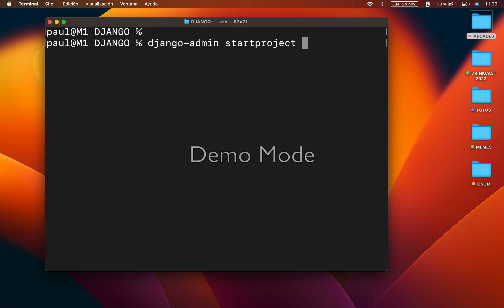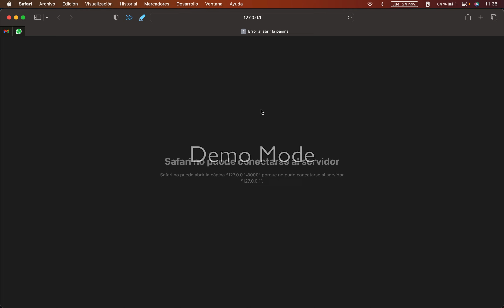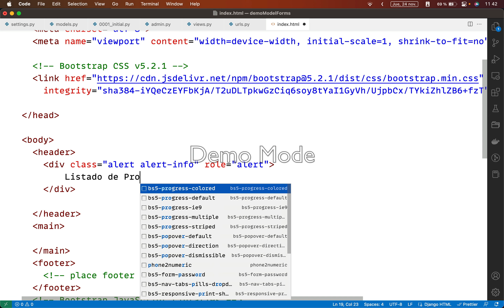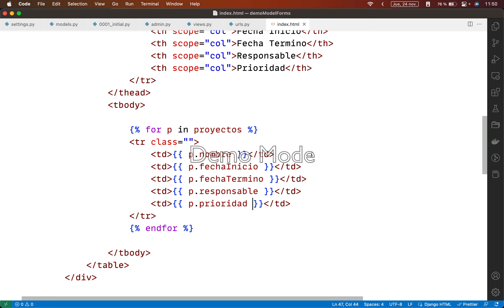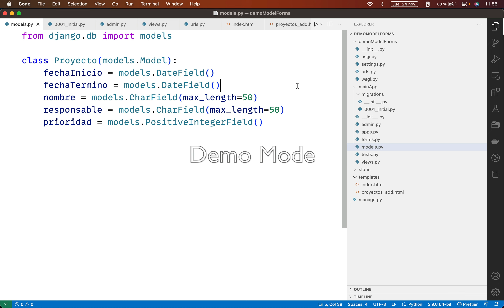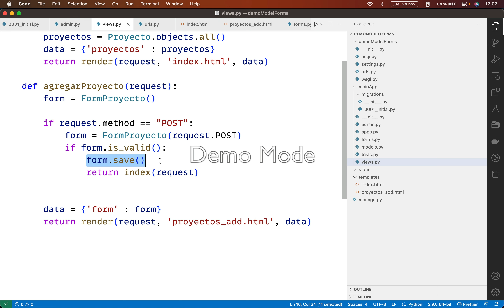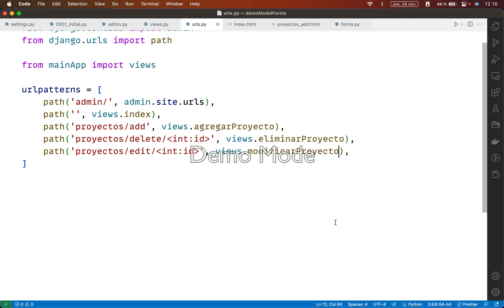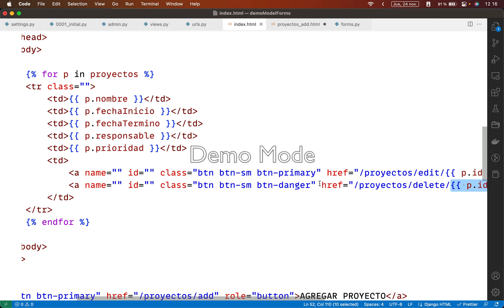Ejercicio Back End Django - Forms y Models